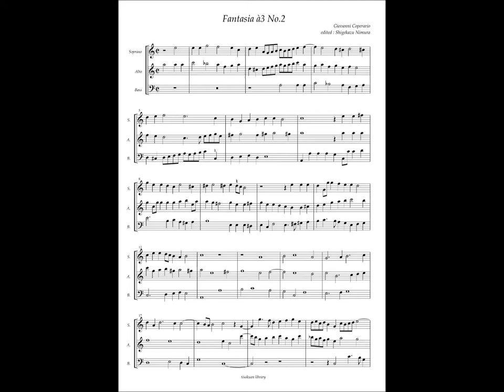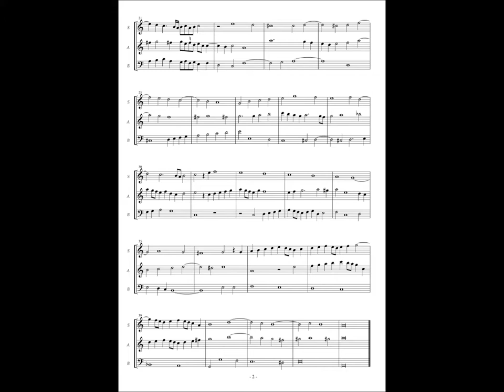Giovanni Coperario, Fantasy à3 No.2